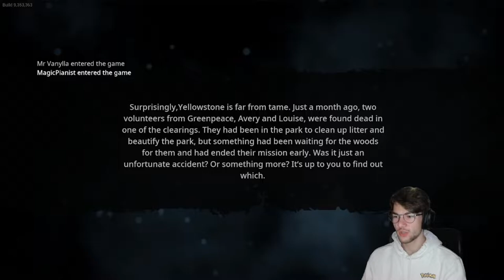WE WENT BIGFOOT HUNTING ft. MagicPianist